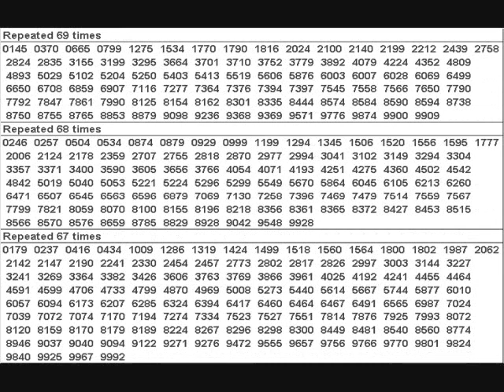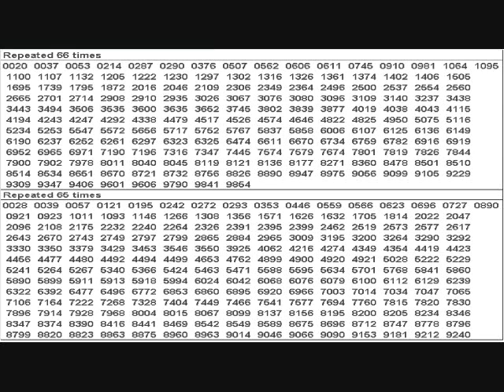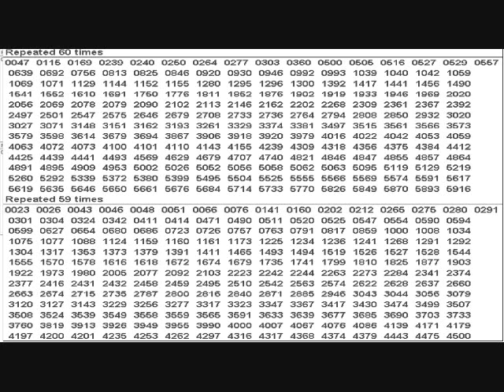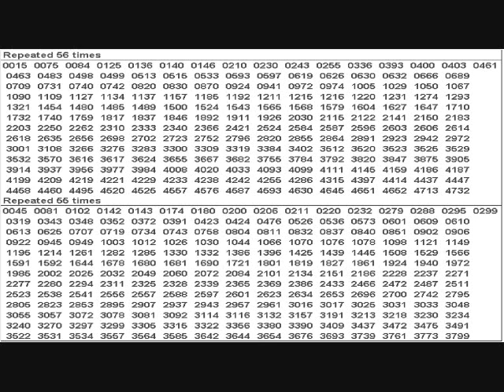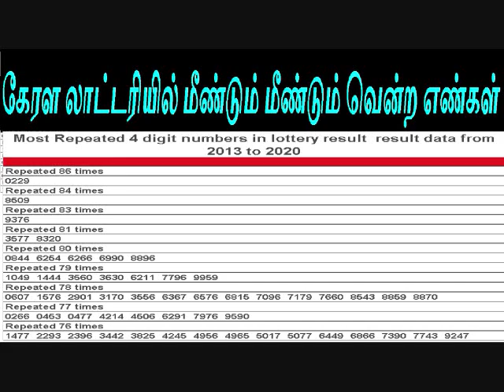கேரள லாட்டரியில் மீண்டும் மீண்டும் வென்ற எண்கள் I most repeated winning numbers in kerala lottery